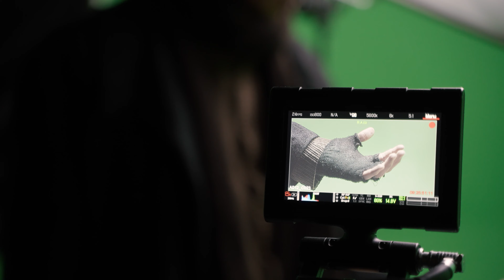Making of POWSTANIEC dzień 2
Kulisy powstawania filmu, skrót z drugiego dnia zdjęciowego.